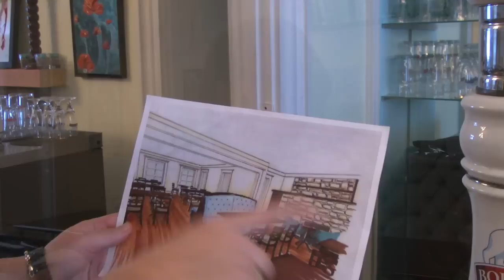La face cachée de Maripier Boutin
Entrevue avec Maripier Boutin, copropriétaire du l'Auberge-restaurant Chez Octave à Montmagny, qui nous dévoile sa passion pour la décoration et la rénovation.